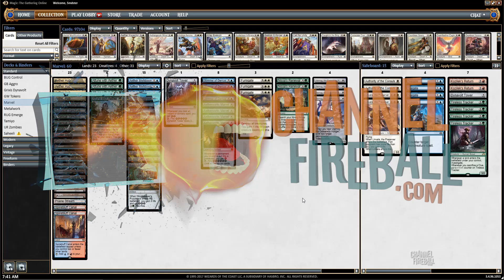Channel Pardee Time - Standard All-In Marvel (Deck Tech & Match 1)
Why waste time? Crush your opponent with a turn-4 Ulamog!